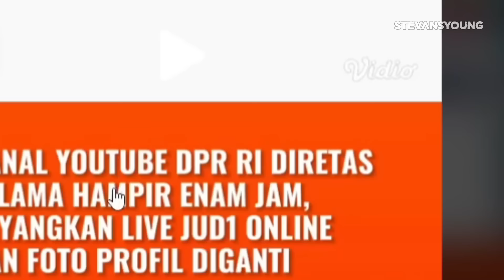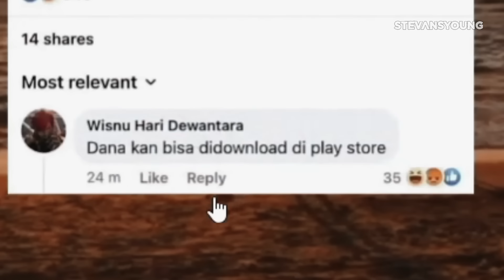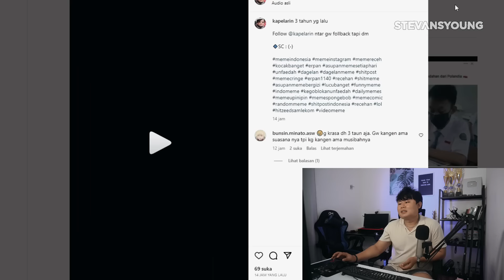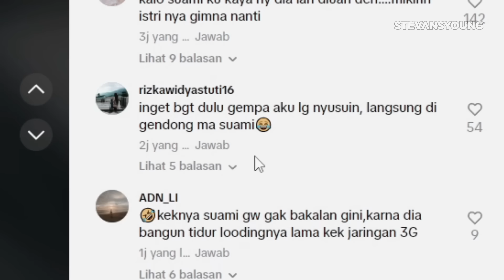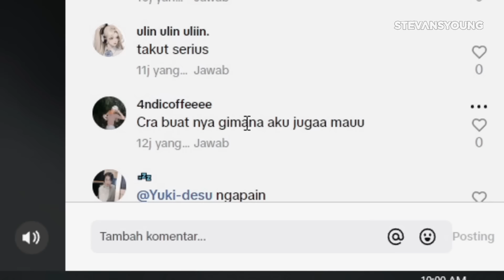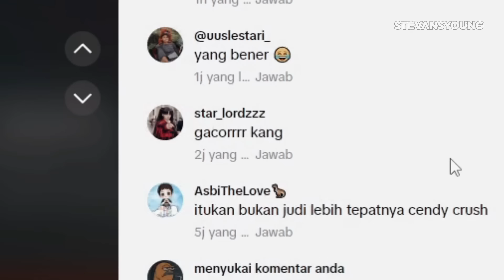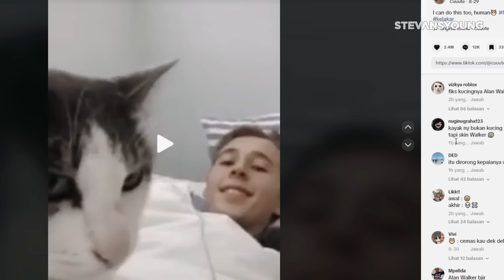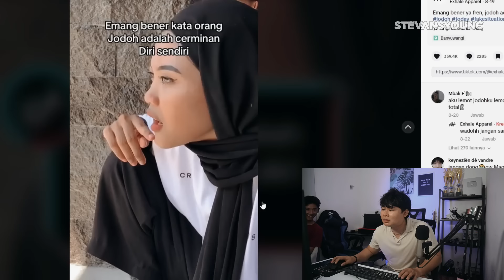AKUN DPR RI DIJAJAH ZEUS?!